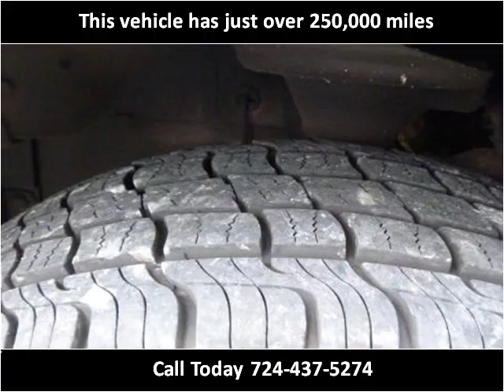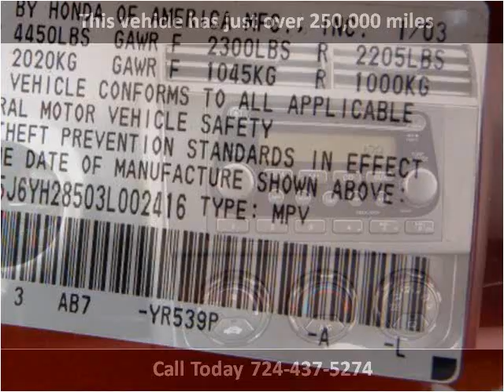2003 Honda Element Used Cars Uniontown PA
This 2003 Honda Element is available from LBSI Automotive LLC.